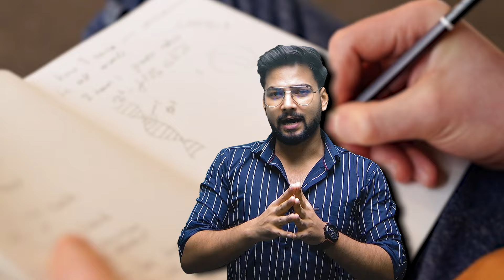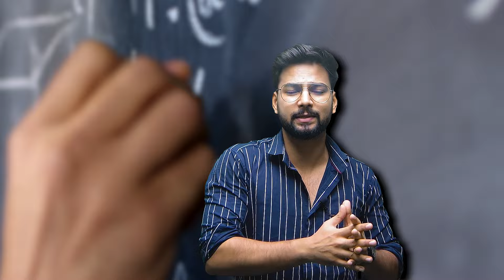FINALLY VACATION WASTED I अब भौकाल शुरू I BY SHIVAM SIR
Class 9th Chapter 9 Circle CBSE 2023 :-    • Class 9th Chapter 9 Circle CBSE 2023

All Theorems | Class 9th Circle | Chapter 9 | One Shot Video | Maths Ncert     • All Theorems | Class 9th Circle | Cha...

Circle | Introduction | Chapter 9 | Class 9th Maths | Cbse | Part_1    • Circle | Introduction | Chapter 9 | C...

ScaleUp Academy | Hurryup Classes are going to start    • ScaleUp Academy | Hurryup Classes are...

Heron's Formula | Full Chapter 10  | One Short | Class 9 Maths | Ncert    • Heron's Formula | Full Chapter 10  | ...